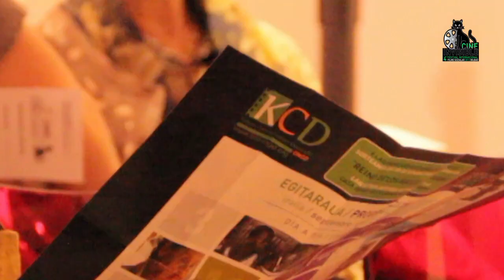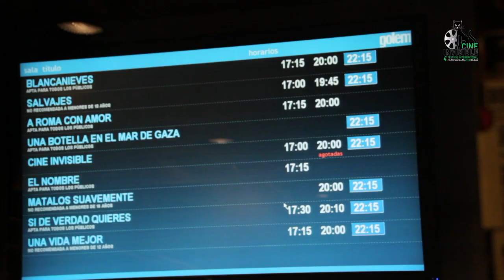Making of 4 Festival de Cine Invisible